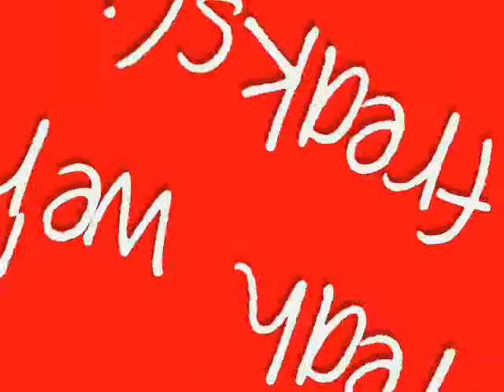Olive & Jay Tricks.(:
Some fun tricks in ma basementt.(:

ME NO OWN NOTHING.(: